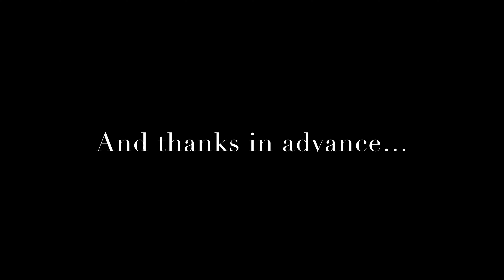CHICKEN & BROCCOLI VEGETABLE BAKE (signature) | My family’s favorite!!!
CHICKEN & BROCCOLI VEGETABLE BAKE

I use organic ingredients, PASTURE-RAISED, GRASS-FED, GRASS FINISHED, ANTIBIOTIC FREE meat & wild-caught fish.

Chicken Breasts
3 or 4 chicken breasts

INGREDIENTS:
Chicken seasoning
Bake/Roast

DRY
2 tbsp - paprika
1 tsp - thyme (optional)
1 tsp - onion powder
1 tbsp - garlic powder

WET
3 tbsp - extra virgin olive oil

INGREDIENTS:
Brown Sauce

DRY
½ cup - celery, chopped
1 cup - yellow onion, chopped (½ of an onion)
2 tbsp - chives or (fresh, chopped)
1 garlic clove, chopped
Pinch of black pepper (NO salt needed)
Pinch of ground cloves

4 cups - broccoli, lightly steamed, chopped (small to medium-sized cuts)
WET
1 ½ cup - chicken broth, LOW Sodium!
1 tbsp - butter
1 tsp - extra virgin olive oil

INSTRUCTIONS:

Bake/roast the seasoned chicken breasts on a cookie sheet pan in a 350℉, preheated oven for 20-25 minutes or until your thermometer reads: 160℉ - 165℉ (generally, 165℉ cooks out the salmonella). Allow to rest. Cut into medium-sized pieces. Chop, dice, or mince the vegetables: onion, garlic, and the celery. Set aside. Lightly steam the broccoli. DON’T oversteam. Leave the crunch for baking.

In a large, pan mix together the wet/dry ingredients & the chopped vegetables. (I use an iron pan when I desire to increase a little iron intake, but the stainless steel pan, I like the most). Cook, on medium heat, for 5 to 7 minutes. Add the broccoli and cover with the sauce. Add the cut chicken pieces. Transfer the food to a casserole dish and bake for 15 to 20 minutes. This will create infused deliciousness. Serve HOT!

Happy cooking/baking!

Tell others about us and share, share, share!

—Real Deliciousness

Music | "Sunset Sax" by LiQWYD
Watch:

 • LiQWYD - Sunset S...